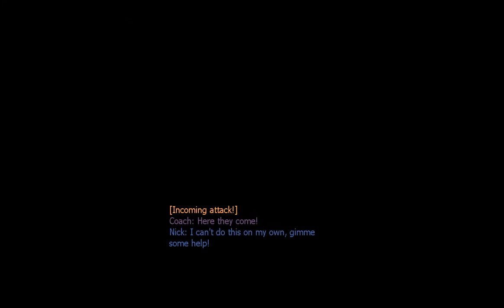Let's Play Left 4 Dead 2 part 14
All trademarks and copyrights belong to their respective
owners.